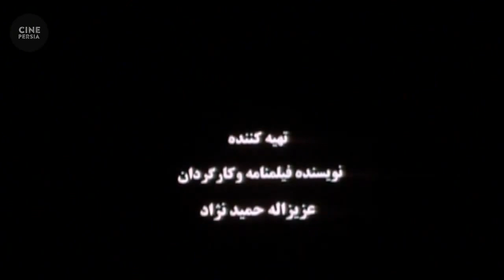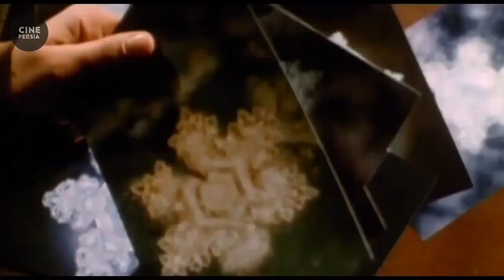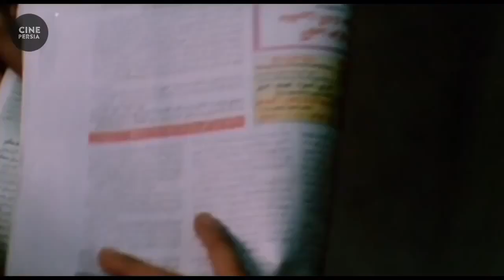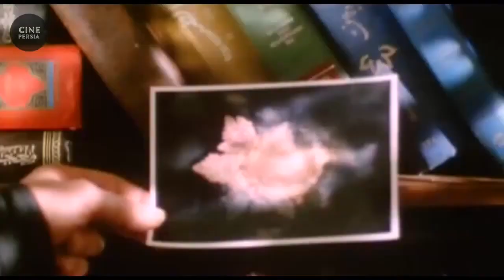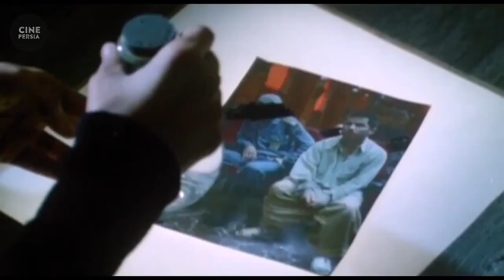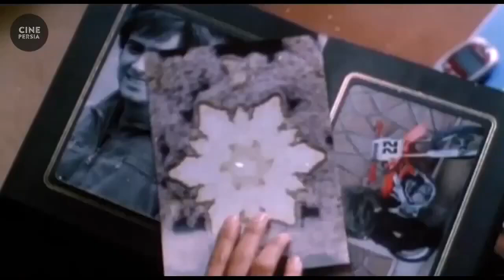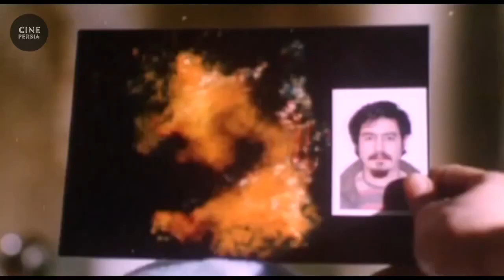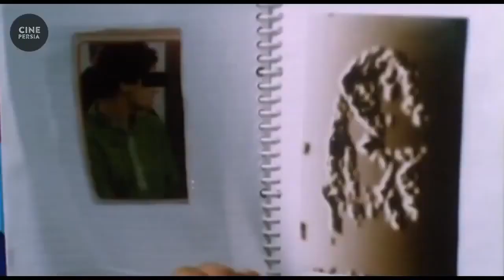🎬 فیلم ایرانی آناهیتا | Film Irani Anaahita 🎬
خلاصه داستان📍
داستان تعدادي دانشجوست كه هنگام تحقيق روي مولكول هاي آب به حقايق تازه اي دست پيدا مي كنند.

🎬 فیلم ایرانی آناهیتا | شهاب حسینی و میترا حجار | Film Irani Anaahita 🎬

لیست بازیگران 🔻
شهاب حسینی, میترا حجار, پوریا پورسرخ, افسانه ناصری,  محمد رضا داودنژاد